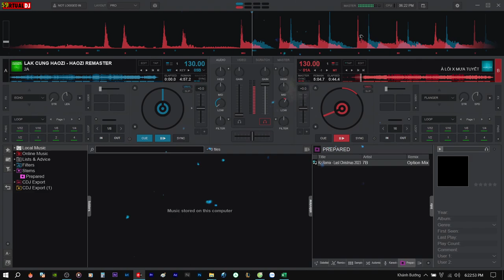Demo Vol.618 - À Lôi x Mưa Tuyết Remix Vinahey 2024 | NSTH